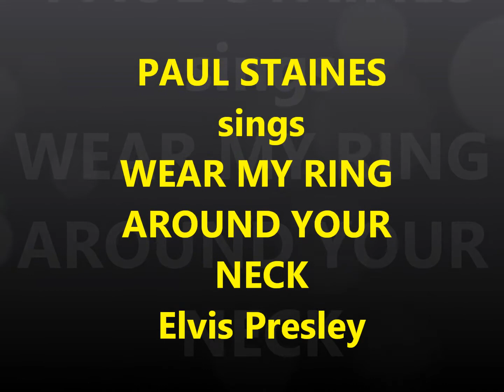PAUL STAINES sings WEAR MY RING AROUND YOUR NECK Elvis Presley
my version of the Elvis rocker